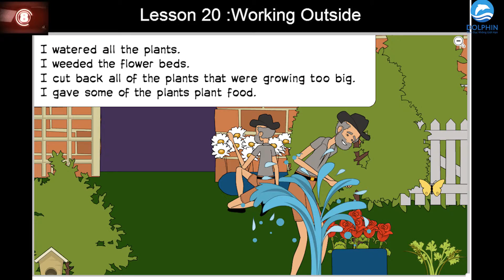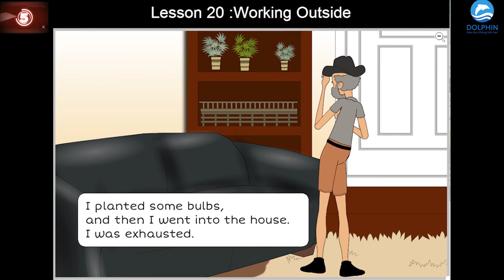English Listening for Beginners: Lesson 20 - Working Outside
for more interesting videos for learning English!